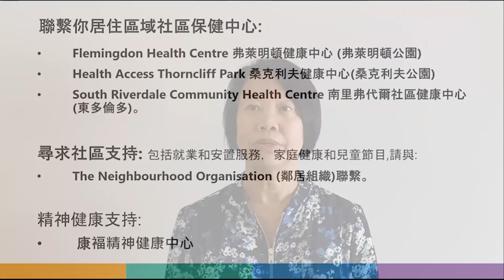Cantonese - COVID Community Messages 2020 - Maller Chan (01)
Feeling fatigue and overwhelmed by Covid19. Reach out Community Care Support

Hi everyone! My name is Maller Chan and I have worked in Michael Garron Hospital for 16 years.
Toronto and Ontario are in the second wave of the COVID epidemic. This is a difficult time. Many people have to face family and unemployment problems. The impact of the epidemic on their lives and economy has caused anxiety, sadness, stress, confusion, and fear. But we need to stay positive and find ways to ease these negative emotions so as not to bring worse consequences or depression. The following methods may help you:
●Participate in community voluntary work and care for people in the area. Call a friend, take a free online yoga or dance class.
● If you still feel emotionally distressed, contact the community health center in your area for support or referral
● Hong Fook Mental Health Center, providing Cantonese and Mandarin services

Toronto Public Health: It also provides mental health information and support. If you encounter difficulties, please call 211. If you do not speak English, they provide Chinese interpretation.

If you suspect that you may be exposed to Covid or start to experience Covid symptoms, visit an assessment centre to get tested.
Walk-in is also welcome.  No appointment is required. You do not need an OHIP card. They meet Ontario Government's testing criteria.

We face and defeat Covid together!